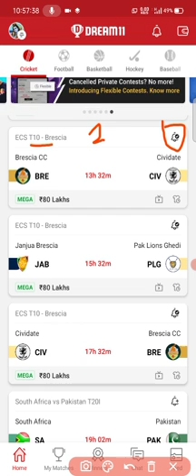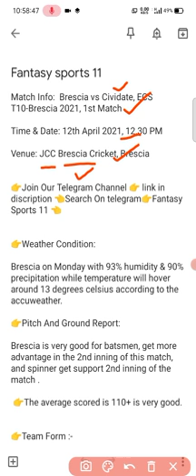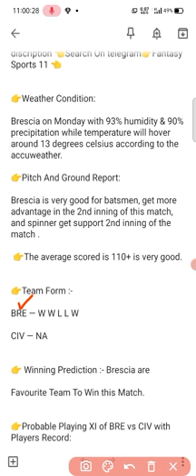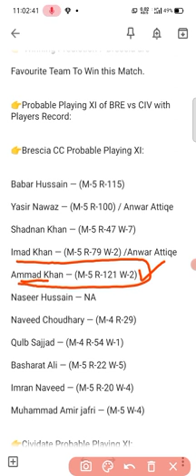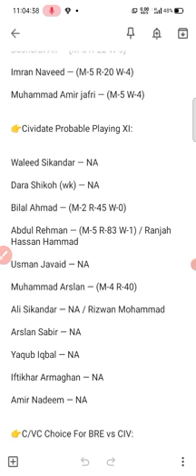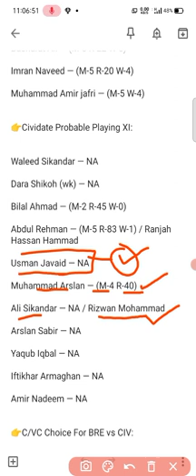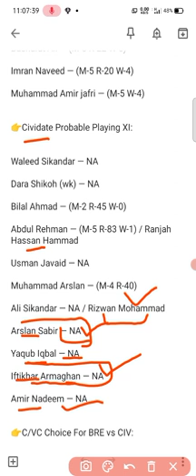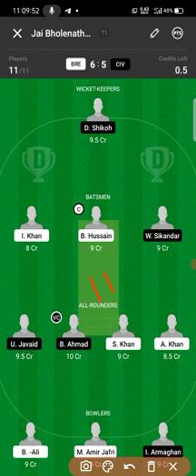BRE VS CIV DREAM11 (💯% WINNING TEAM ) || FULL STATS AND ALL RECORDS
BRE vs CIV Dream11 Team Prediction, Fantasy Cricket Tips & Playing-11 Updates for Today's ECS T10 Brescia match – April 12th, 2021

In the 1st match of ECS T10 Brescia, Brescia Cricket Club will lock horns with Cividate at JCC Brescia Cricket Ground on Monday.

Brescia CC finished at the second spot in last year’s ECS Rome. They won three contests and lost just once in the four matches they played in that tournament. They lost in the semi-final and couldn’t win the silverware. However, they will be raring to go into this tournament with all their core players retained.

On the other hand, Cividate are newcomers in the tournament and will aim to start the tournament on a positive note. Arslan Sabir is one of the players to watch out as he has been in fine touch with the bat and ball